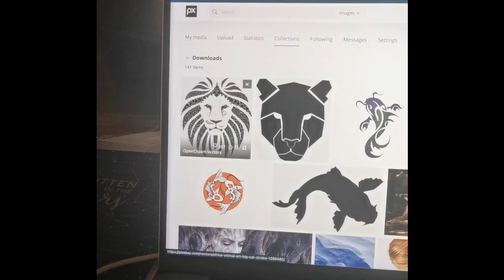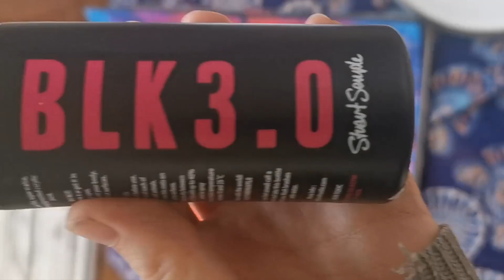Timelapse Neon and Black acrylic painting by Joy Mittens AKA Jennifer Berry - HQ